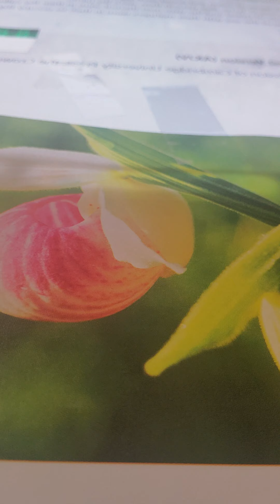Ezekiel 27:5-9 akjv